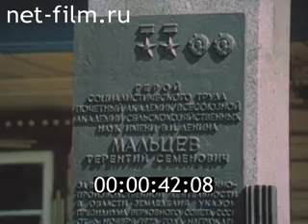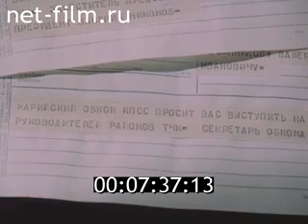На чем земля держится?. (1988)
Фильм На чем земля держится?. (1988)
В картине изложены некоторые аспекты идеологии перестройки сельского производства на примере хозяйства "Батуринское" Курганской области.